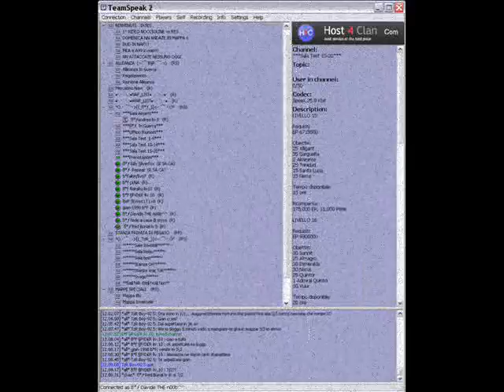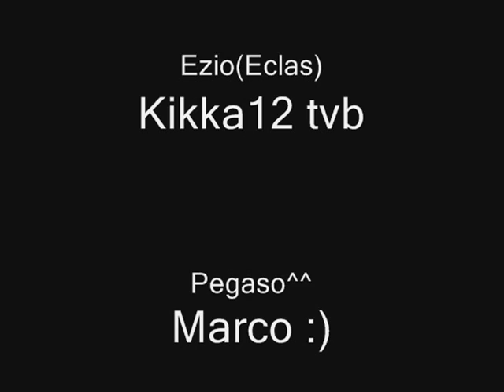Bucanieri Feroci TVB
Un piccolo video ma di tanta importanza.